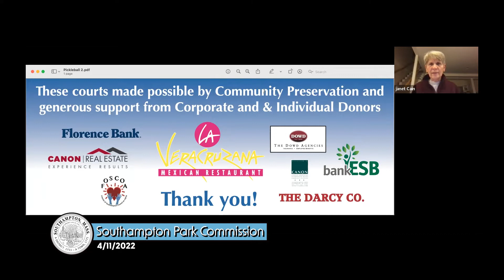Southampton Park Commission 4/11/2022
Southampton, MA Park Commission 4/11/2022